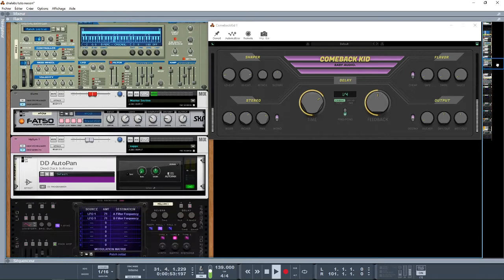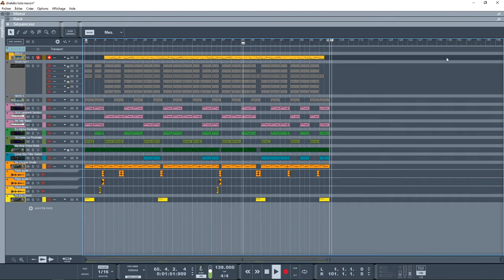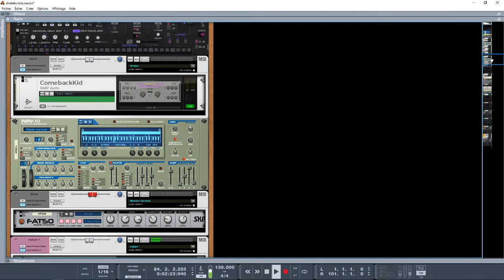DNA LAB STYLE INSTRUMENTAL DANS REASON10/11